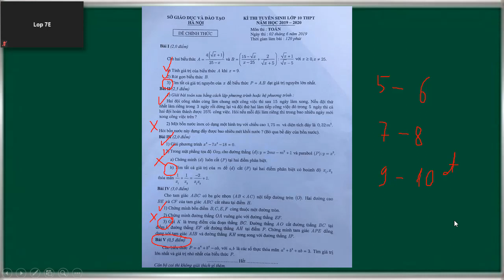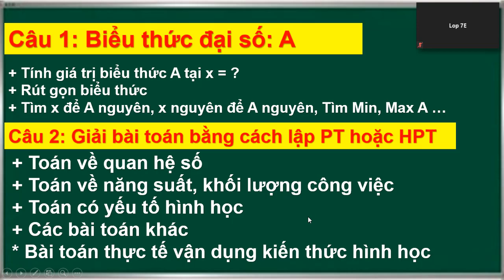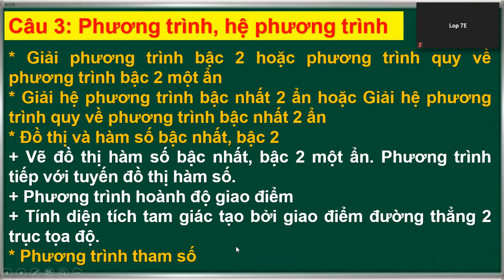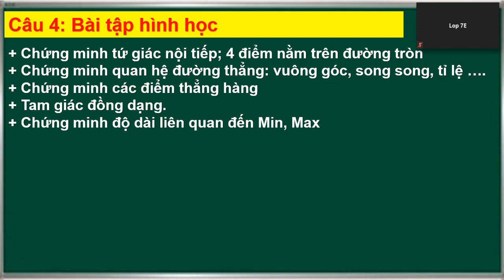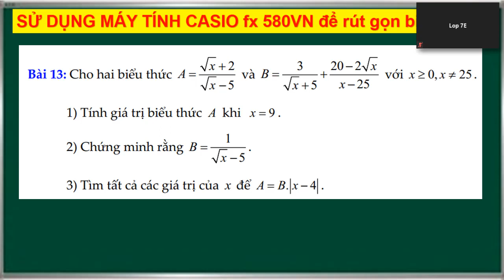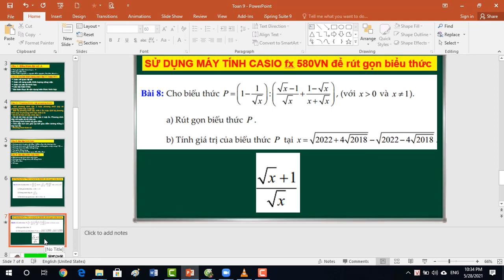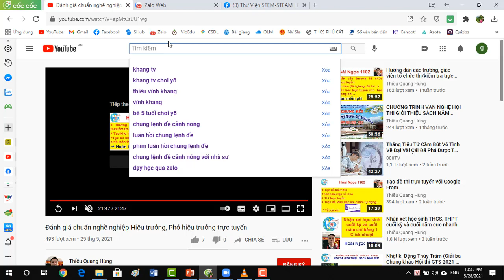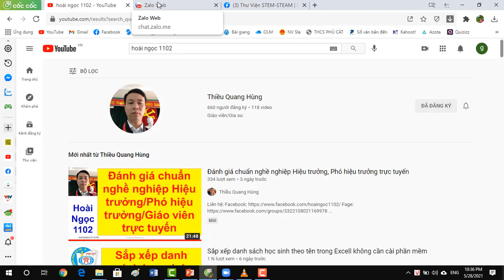Sử dụng máy tính bỏ túi Rút gọn và tính giá trị biểu thức toán 9 vào 10